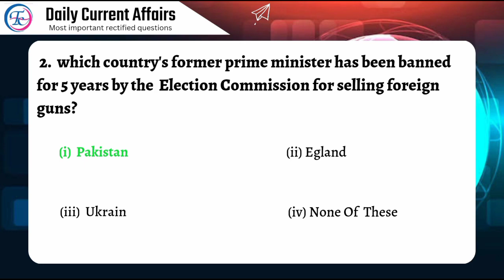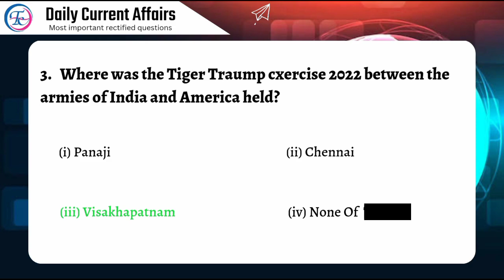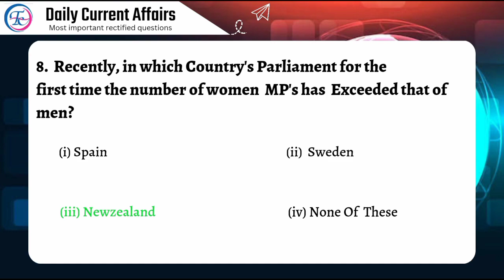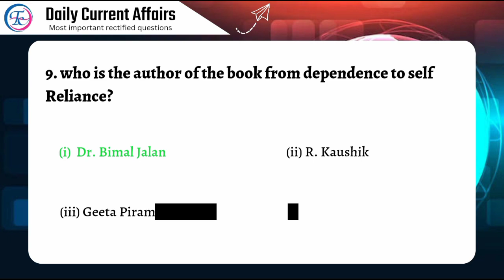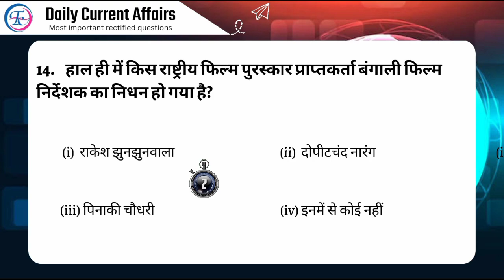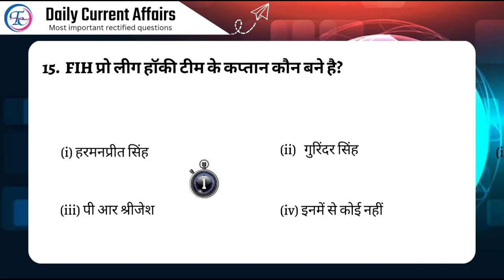28 October Current Affairs Rapid Series #09 Current Affairs Questions | Oct Quiz | By Kajal Ma'am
28 October Current Affairs Rapid Series #09 Current Affairs Questions | Oct  Quiz | By Kajal Ma'am